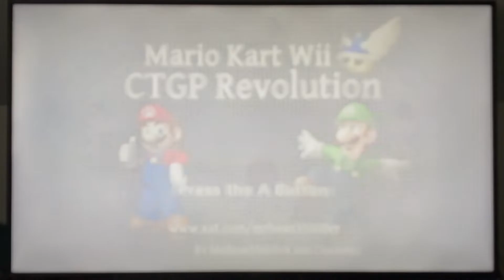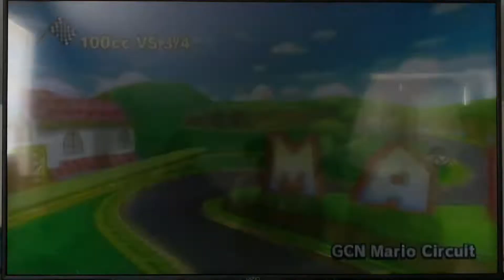{NEW SERIES} HyperGem Plays: CTGP Revolution (feat. D-Con)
Welcome to HyperGem Plays!

In today’s video, we play CTGP Revolution! Check it out.

@NotLittleBoi, the maker of the game, also has a YouTube channel. Tap his profile.